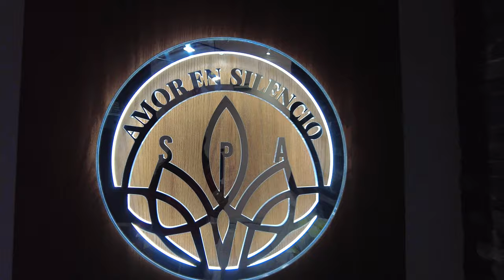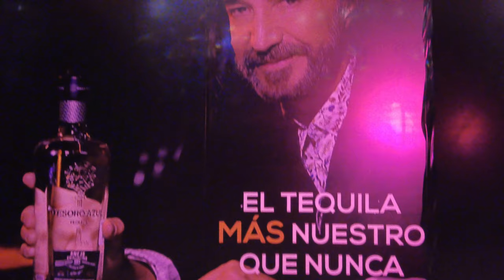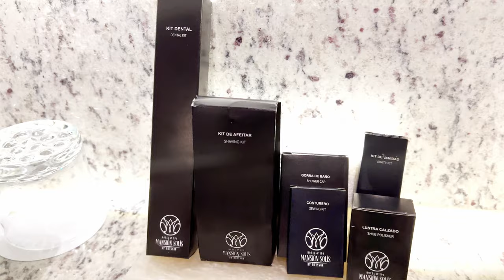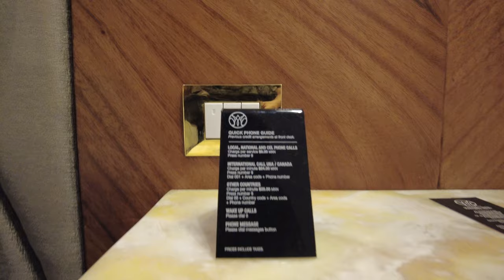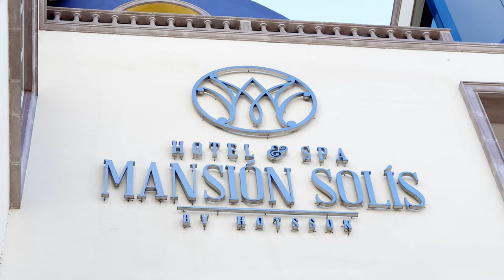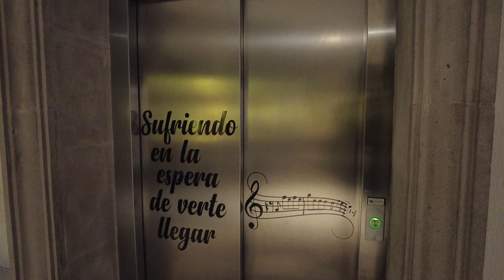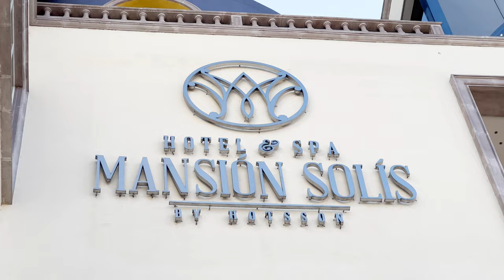Así es por DENTRO la Mansión Solís, El Hotel de Marco Antonio Solís en Morelia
En esta ocasión visitamos el hotel Mansión Solís o mejor conocido como el Hotel del Buki en Morelia Michoacan, y nos llevamos un sorpresa al ver su alberca con forma de guitarra, no van a creer lo que descubrimos

00:00 Introducción
00:47 Cafetería del Buki Quiéreme
01:45 Vocho decorado del Hotel del Buki
02:20 Recepción del hotel Mansión Solís
03:19 SPA Amor en Silencio del Hotel del BUKI
04:25 ¿Cómo es la BOUTIQUE invéntame del Hotel Mansión Solís?
07:57 ¿Cómo es el Restaurante "Tu dulce y mi sal" del hotel del buki?
10:14 ¿Cómo es el rooftop terraza el milagrito del hotel de Marco Antonio Solís?
11:09 Brunch Dominical del hotel de Marco Antonio Solís
12:51 Bebidas insignias del hotel Mansión Solís
13:56 ¿Cómo son las habitaciones del hotel de Marco Antonio Solís en Morelia?
15:11 Baños de las habitaciones del hotel del Buki
18:28 ¿Qué incluye y que NO incluye la habitación del hotel del buki?
19:15 Mural de la casa del Buki
20:26 Elevadores del hotel de Marco Antonio Solís
20:45 Alberca con forma de guitarra del hotel de Marco Antonio Solís
21:16 ¿Cómo se ve de noche el palacio de Bukinham?
22:30 ¿Cuánto cuesta hospedarse en el hotel de Marco Antonio Solís?
22:51 ¿Cómo es la casa de Marco Antonio Solís?
23:03 Tip Mexitravia: ¿Cómo tener el mejor precio del hotel del Buki?
23:45 ¿Cómo se ve el hotel de noche?